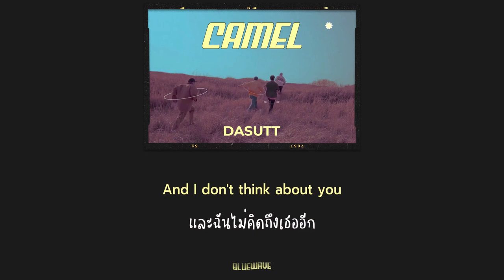[THAISUB] Camel – Dasutt (다섯)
And I will be forgotten,
And I don't think about you  👤

ㅡ
Camel offical video

ㅡ

as always i credit nothing.
please give your support to artist.

/ อีกวงที่เฝ้ารอว่าเมื่อไหร่จะมีเพลงใหม่ออกมาสักทีค่ะ 😂
แต่ว่าไม่นานมานี้คุณ riwoo พึ่งจะออกเพลงใหม่ไปค่ะ (อาจจะได้ทำซับ!)
แปลไปก็รู้สึกว่าวงนี้เนื้อเพลงเป็นเอกลักษณ์ทุกเพลงเลยเนอะ

หวังว่าจะชอบแล้วก็ฝากให้ความรักกับ Dasutt กันเยอะๆนะคะ !

ขอให้มีวันที่ดี ได้กินของอร่อย ใช้ชีวิตแบบที่ตัวเองต้องการนะคะ
เจอกันเพลงหน้า 💙🌊